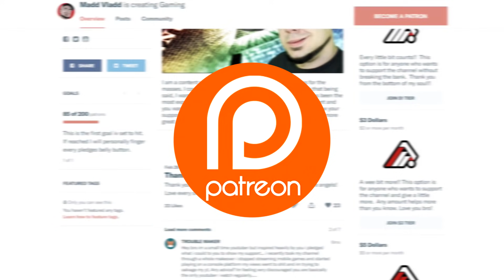HOW TO GET OUT OF THE HOUSE | Escape The Ayuwoki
Step by step how to Escape The Ayuwoki

VIDEO MUSIC

PC SPECS

Skylake 6700
GTX 1070
Maximus VIII Hero
32 Gb Corsair Ram
5TB Hard Drive Space